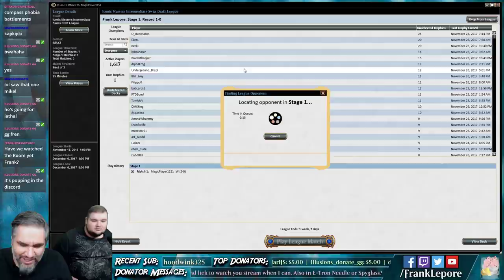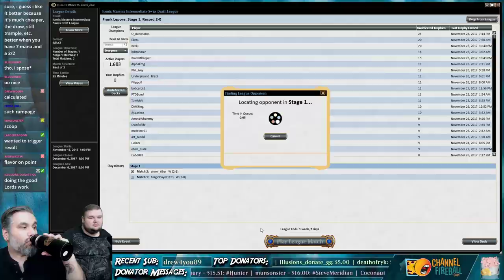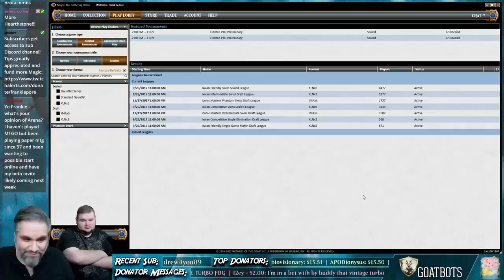Iconic Masters Draft #8 - 11/26/17